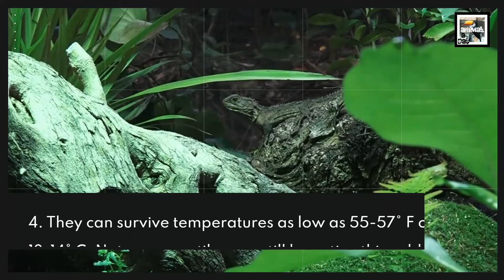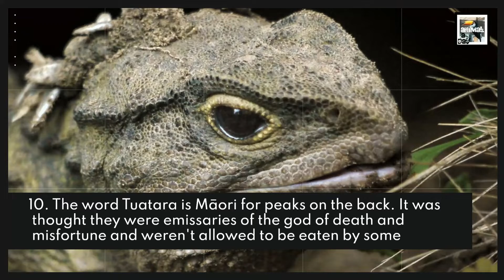10 Tuatara Facts - The Forgotten Final Reptile - Animal a Day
Everyone knows about the crocodilians, the snakes/lizards, and the tortoises, but I bet you didn't know there was one more order of reptiles. So, today we learn about the Tuatara of the final of the four reptile orders.